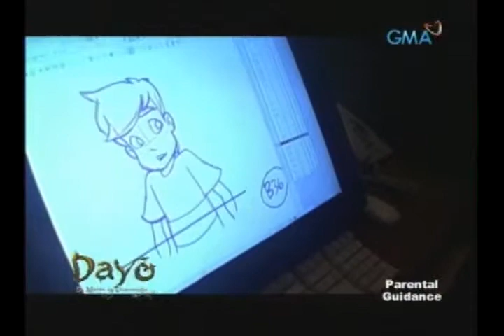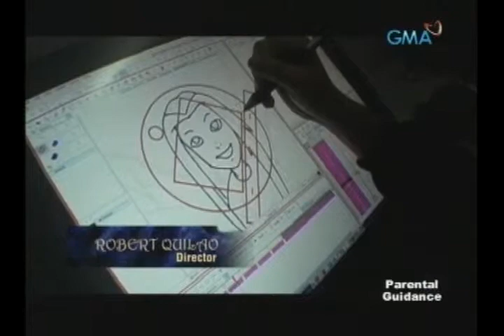The Making of Dayo the Movie with the VoiceMaster